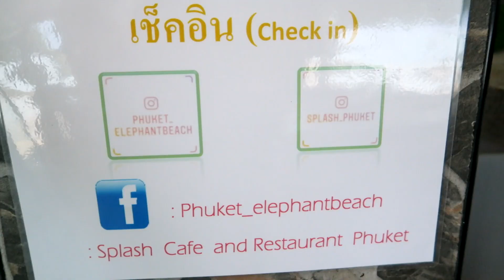ELEPHANT BEACH PHUKET - #281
Welcome to Episode 281 of Amazing Chiang Mai. Today we visit the Elephant Beach in Phuket, Thailand.